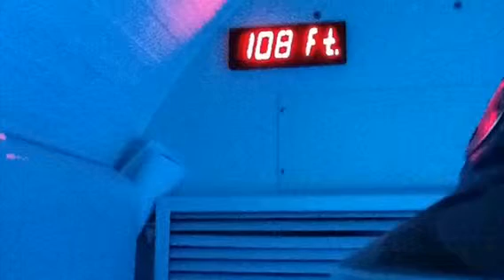Land of Aloha and Rainbows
Vacation pix set to music by popular Hawaiian performer, "IZ."